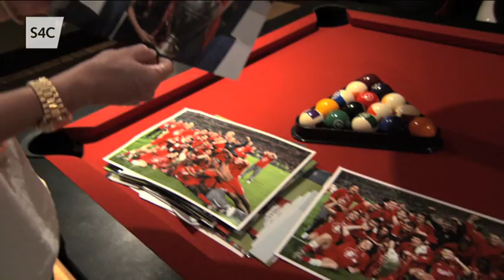Jude Cissé: Y WAG o Fôn yn dechrau nos Fercher 6.5.15 am 8.30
Deng mlynedd yn ôl fe briododd Jude Littler o Sir Fôn Djibril Cissé oedd yn chwarae pêl-droed dros Lerpwl ar y pryd. Wedi priodas liwgar yng Nghastell Bodelwyddan, fe brynodd y ddau dy anferthol yn Swydd Gaer. Yn y rhaglen gyntaf o dair cawn ddod i adnabod Jude yn ei chartref moethus a chwrdd â Djibril a'r plant Cassius, Prince Kobe a Marley Jackson. Mae bywyd Jude wedi newid yn aruthrol ers ei dyddiau yn ysgol Gyfun Llangefni a heddiw'r esgidiau Loboutin a dillad 'designer' sy'n mynd â'i bryd.